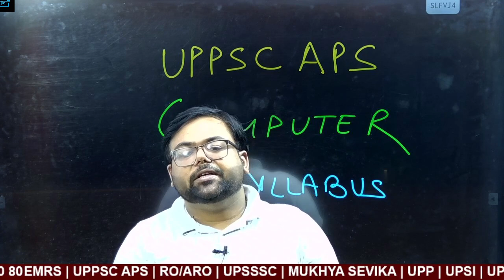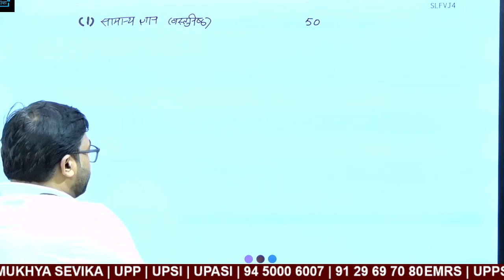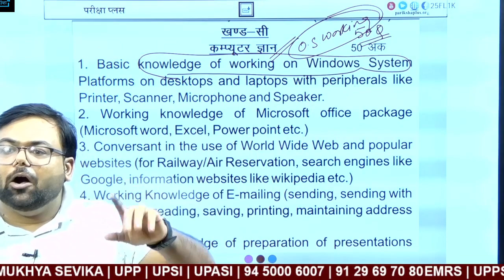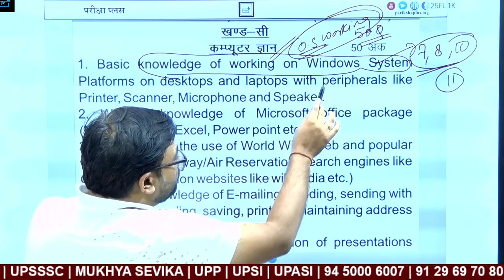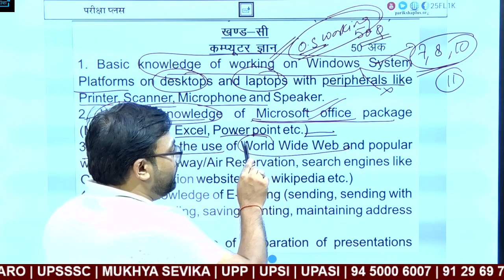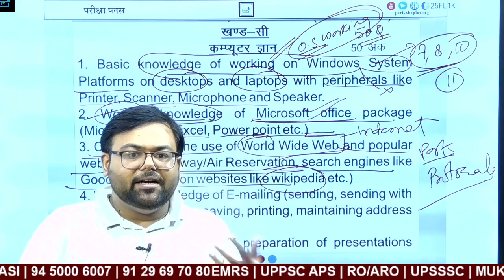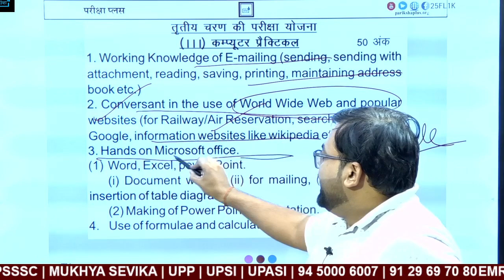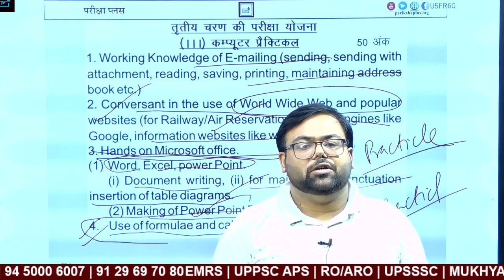UPPSC APS Computer Syllabus Discussion ? कैसे करें Computer तैयार ?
UPPSC APS Eligibility ? Syllabus? Age? Exam Pattern ? Salary?अपर निजी सचिव कौन कौन भर सकता है फॉर्म?